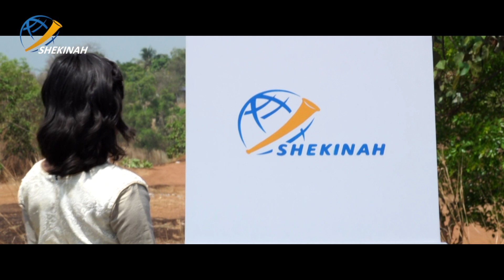Kerala's new Malayalam channel is now on your TV screen !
Shekinah Television is now available on Kerala Vision Channel 512.